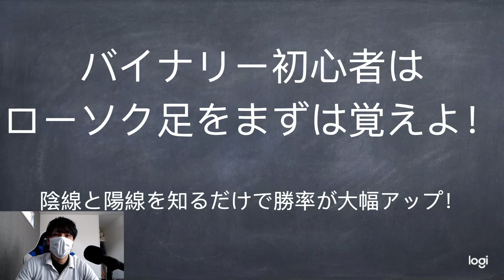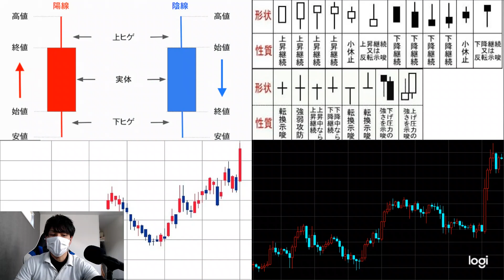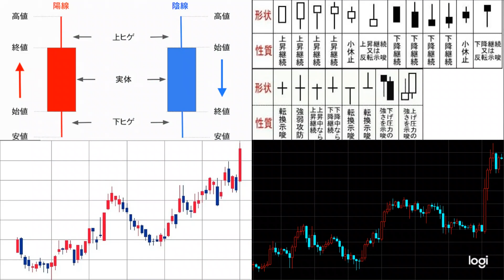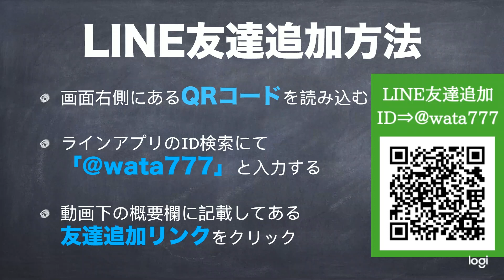バイナリー初心者にローソク足の基本と見方を5分で解説します！